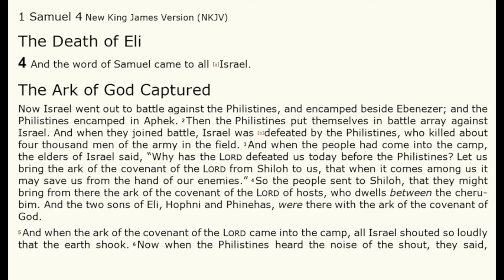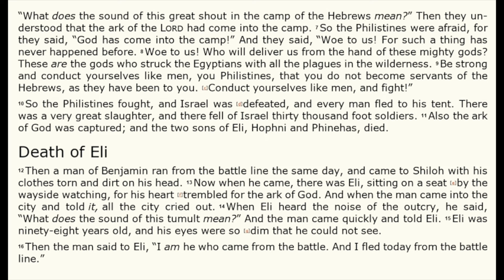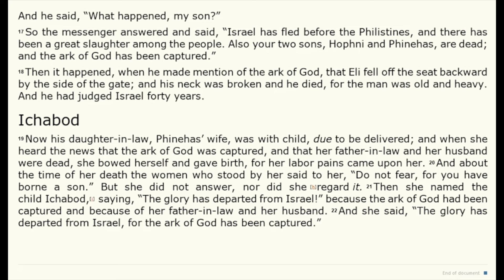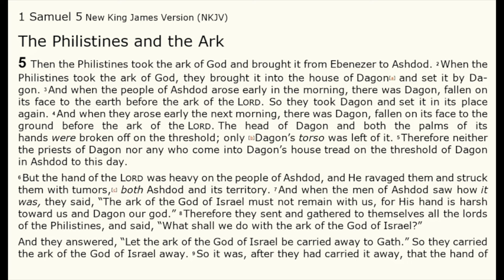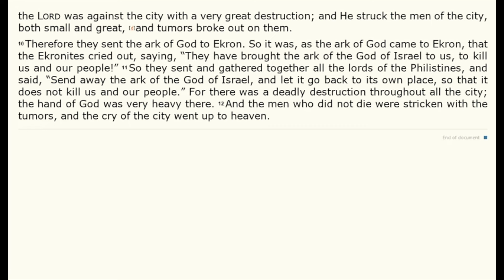BIBLE STUDY WITH ME! | Book of 1 SAMUEL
Today is Day 92/365 and we are studying 1 Samuel 4-5, where we learn/read about the death of Eli and his sons.

Anthony breaks down topics and important lessons from the bible and how to apply them to your daily life. The bible can be difficult to understand or stay consistent with so I pray this can be a resource for you as we read the bible in a year.